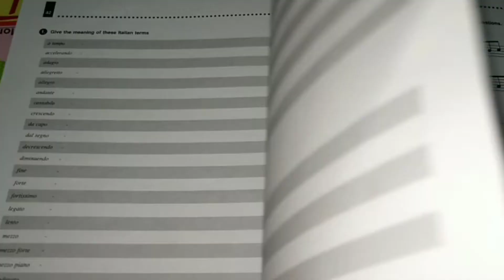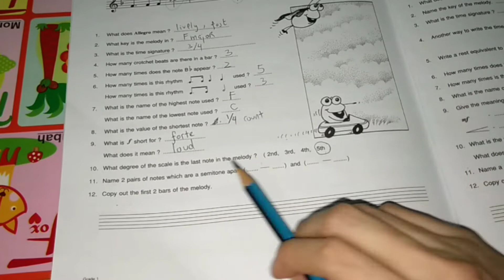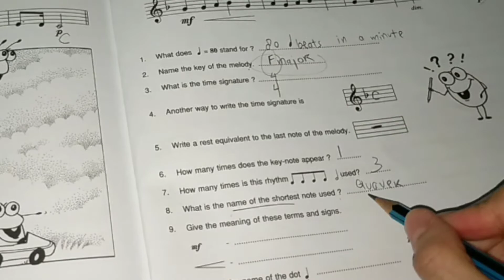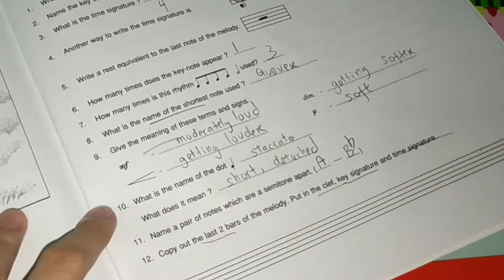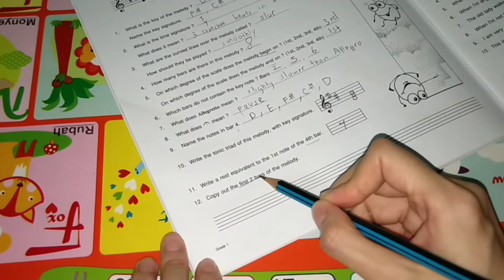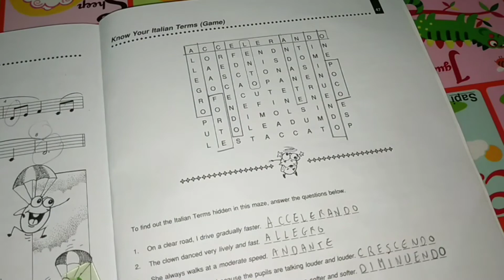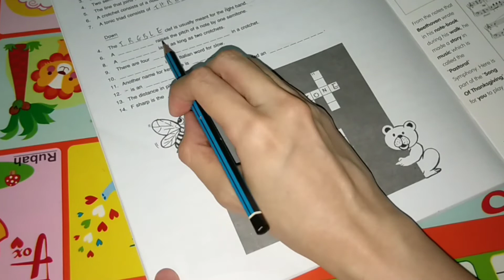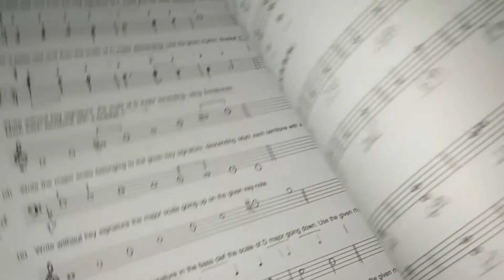Theory Grade 1 (Part 6; Final) / ABRSM Exams Preparation using Lina Ng Workbook; Theory Made Easy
Theory Grade 1 (Part 6) / ABRSM Exams Preparation using Lina Ng Workbook; Theory Made Easy

00:00 General Exercises / Page 44- 48

Hello everyone, My Name is Wice Kosin, I work as pianist and music teacher mostly teaching piano and music theory in Singapore. In this video I share with you about grade 1 theory using Lina Ng workbook, this book is also suitable for you if you are preparing for ABRSM Exams. After completing this workbook, you are able to start doing the past ABRSM test paper which I will share with you too in another video. As this is my first time making tutorial videos on education, I hope it's not too boring for you? Thank you and Happy Studying :)